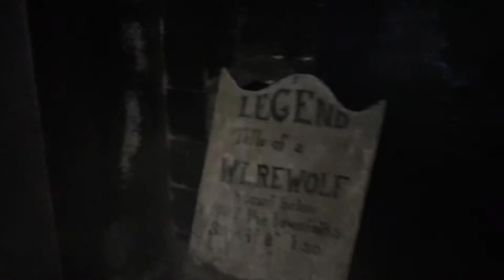August 8, 2020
The Haunted Mansion Funland, Rehoboth Beach De. 8/8/20